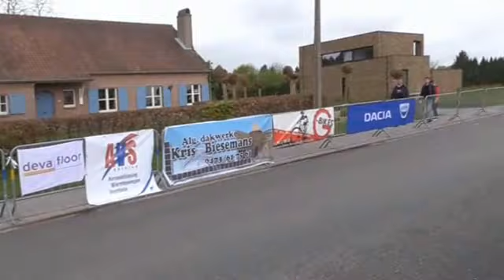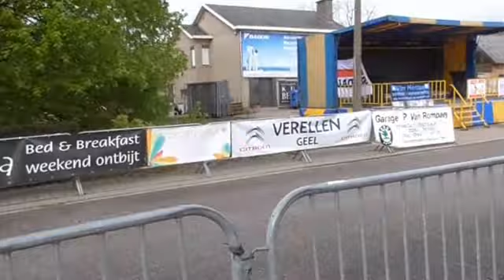26 04 2015 Tongerlo G Renners Wegrit